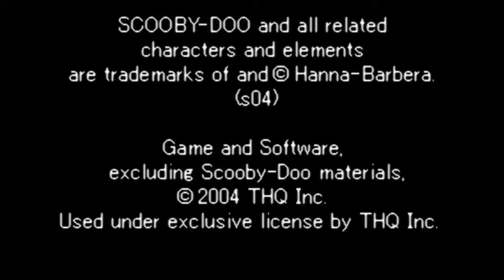Two Mins GBA Review Scooby-Doo! 2 - Monsters Unleashed GBA Shortplay 2 mins [1080P]